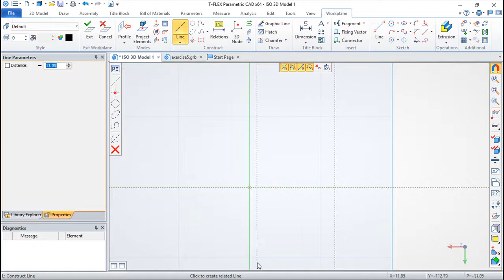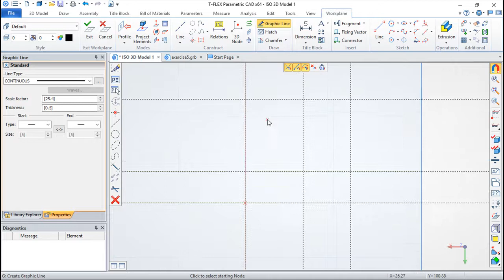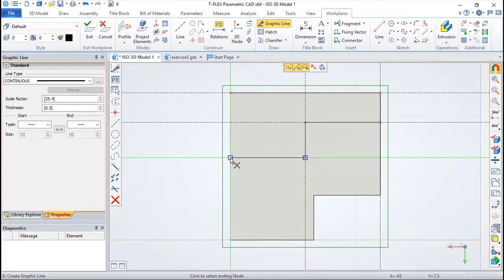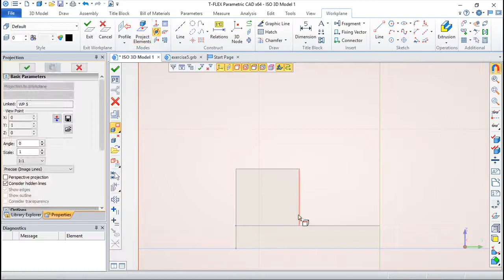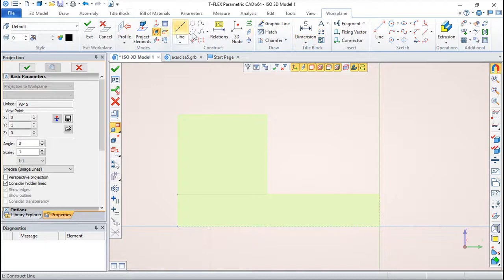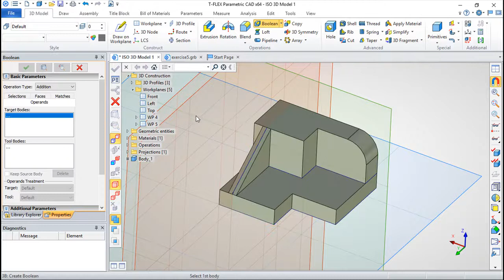T-Flex CAD 15 3D - Exercise 5